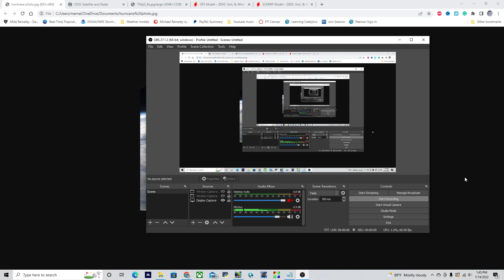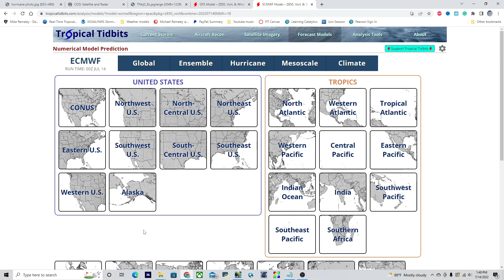Hurricane 2022 Outlook and News About Extreme Weather in the North!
Hurricane 2022 Outlook and News About Extreme Weather in the North!. From severe weather in the north to possible hurricanes forming, I cover all the weather threats and what to expect!

Timestamps:
0:00 Opening
0:22 Overview of tropical cyclones
1:01 Hurricane Darby weakening finally
2:00 Invest 96E, next hurricane coming?!
3:36 When will the Atlantic basin wake up??
6:11 Severe extreme weather in the north USA!!
9:05 Something to watch near Florida???
10:19 Closing